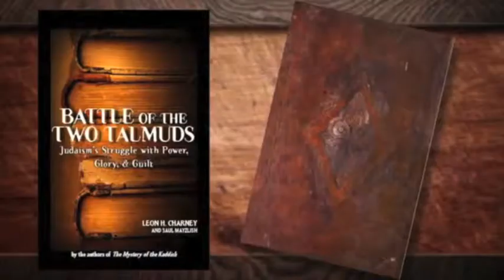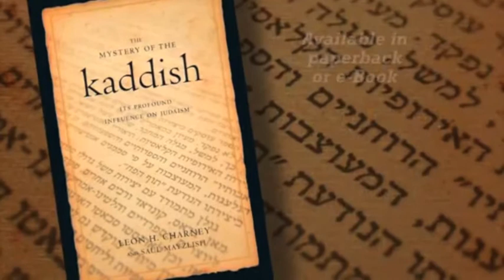Elie Wiesel | Charney Report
Eliezer "Elie" Wiesel KBE is a Romanian-born Jewish-American professor and political activist. He is the author of 57 books, including Night, a work based on his experiences as a prisoner in the Auschwitz, Buna, and Buchenwald concentration camps.

When Wiesel was awarded the Nobel Peace Prize in 1986, the Norwegian Nobel Committee called him a "messenger to mankind," stating that through his struggle to come to terms with "his own personal experience of total humiliation and of the utter contempt for humanity shown in Hitler's death camps", as well as his "practical work in the cause of peace", Wiesel had delivered a powerful message "of peace, atonement and human dignity" to humanity.

In this episode, Leon Charney and Elie Wiesel discuss issues concerning Iran's Holocaust Denial in 2006 and other issues concerning the Jewish diaspora.

Rerun: December 22, 2013